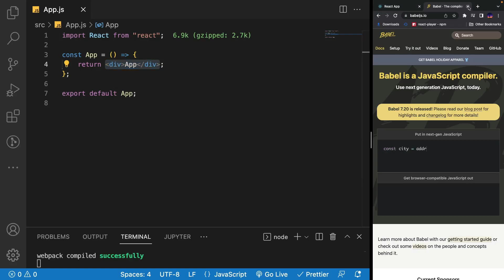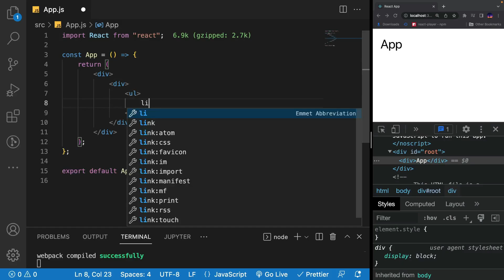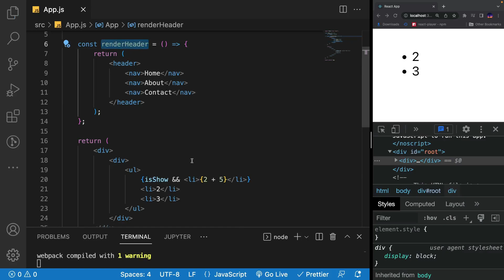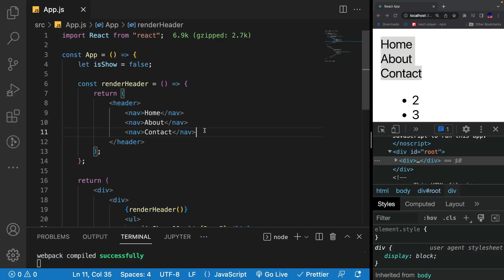React JS Up & Running Course For Beginners - JSX Explained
JSX is one of the core concepts of React. So if you understand it well, you'll be able to write better React code. JSX is a JavaScript Extension Syntax used in React to easily write HTML and JavaScript together.

🔥 In this series we will cover all most important topics which you must know for project development.